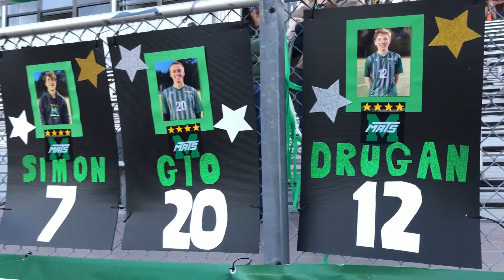Miramonte Senior Soccer Ceremony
Celebrating the Seniors of Miramonte Highschool Soccer in Orinda, California.  4/29/21